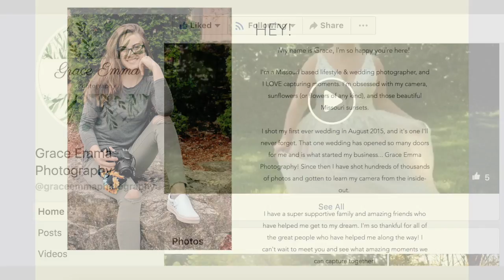Not Just Another Face in the Crowd: Grace Reinken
@bluejayjournal / Blue Jay Journal TV / Washington High School in Washington, Missouri / Spring 2020